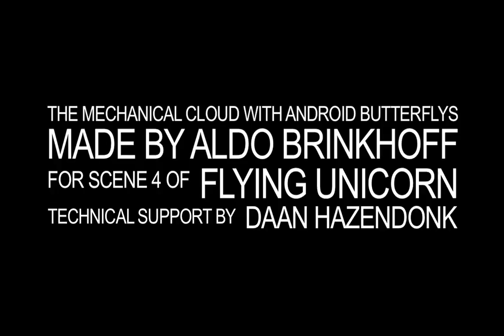Mechanical Cloud with Android Butterfly's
Flying Unicorn's Mechanical Cloud with Android Butterfly's
is a flying installation prop of the theatre performance FLYING UNICORN.

FLYING UNICORN was made by:

Aldo Brinkhoff (afstudeervoorstelling  opleiding Scenografie)
Concept, Regie en Scenografie

Genevieve Murphy
Compositie en Choreografie

Rosemarie Allaert (afstudeervoorstelling Scenografie)
Kostuumontwerp

Calle De Hoog
Lichtontwerp

Anouk Rutten
Productie

Darien Brito
Rainbow Software en Google Glass techniek

Daan Hazendonk
Videotechniek en technische productie

Wilfred Loopstra
Lichttechniek

Wouter Janmaat
Geluidstechniek, Hijsmeester en Vliegtuig inspecteur

Harm Lubbers
Trekkenwand

Met dank aan:
Puck Mathot, Peter de Kimpe, Nico Bink, Frits van Driel, Chico MacMurtrie, Paulina Prokop, Marchello, Woody, Bart Visser, Ben Visser, Anne Brink, Susanne Visser, Ruben Wijnstok, Marion Schindler